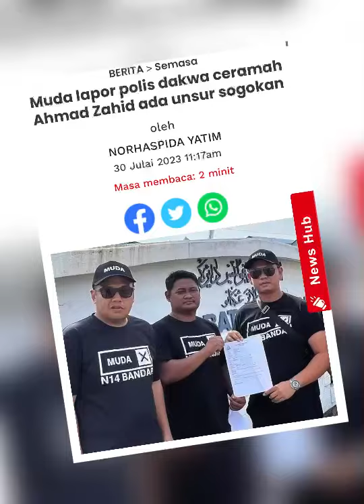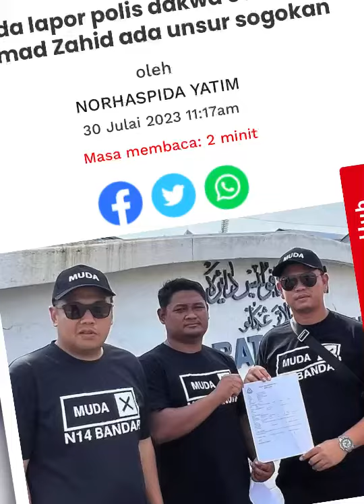MUDA AKAN TANGKAP ZAHID HAMIDI⁉️partimuda